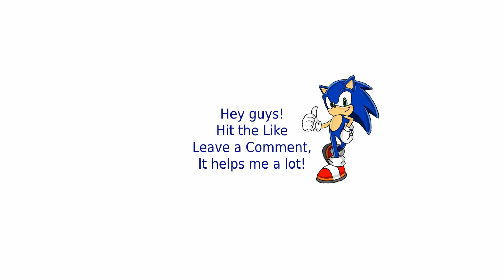C&C3 Tiberium Wars - Cabal Campaign - Year Zero Part 6 vs GDI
Pay attention! This mod based on Tiberium Essence (mod itself) that you need first download and install

This modification offers an alternative gameplay to Tiberian Wars involving many Tiberian Sun units which many CnC fans missing in vanilla CNC3 and add new my units which you can't find anywhere else.

Campaign story: CABAL has awoken to a broken Brotherhood of Nod. Slavik and his Black Hand have taken over what is left of Nod, and sees CABAL as a critical component to the Brotherhoods survival. CABAL has other plans... With the "death" of Kane, CABAL sees Nod as evolutionary dead end. He plots to use his cyborg army to crush human and mutant alike mercilessly, for humanity is the weakness of the Tiberium Earth. To CABAL, there is only one favourable outcome... They all die.

This mod based on Tiberium Essence 2.0 - is a fan-made modification for Command and Conquer 3: Tiberium Wars. It brings back the most desired things from previous C&C games, such as: Blood and gore, Tiberium flora and fauna, return of the traditional Tiberium crystal model, cyborgs, the iconic Titans and Wolverines, and even the mighty Mammoth MKII.